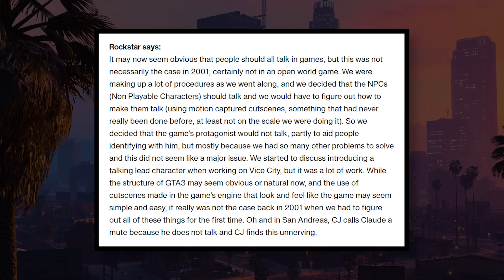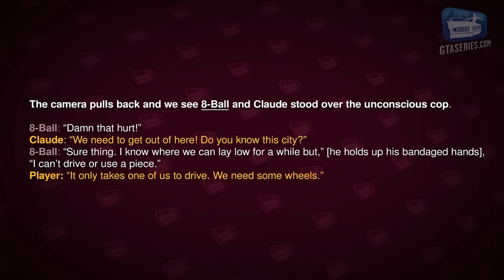Why did this Rockstar's decision RUIN GTA 3 PROTAGONIST - Claude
Hello dear folks! Today, we are going to bring up one of the most debatable questions in the history of Grand Theft Auto - why doesn't Claude have any voice and why is he not Claude Speed from GTA 2. This question was popping up in players' heads since the very release of Grand Theft Auto 3 and began many theories regarding this issue. Some of them seemed to be pretty accurate, but after some time, that is when GTA San Andreas appeared in our sight, many of them were simply debunked. However, quite recently we get to know that Rockstar North wasn't really that honest with us - well, the developers lied to us in terms of Claude's voice. All in all, this video will discuss the common mistake that players make by identifying Claude from GTA 3 with Claude Speed from GTA 2 as well as answering the question we mentioned before regarding Claude being mute once and for all. Enjoy! 😎

0:00 Introduction
0:37 Are Claude and Claude Speed the same character?
3:42 Why did Rockstar decide to make Claude mute?
9:16 Summary + Final words